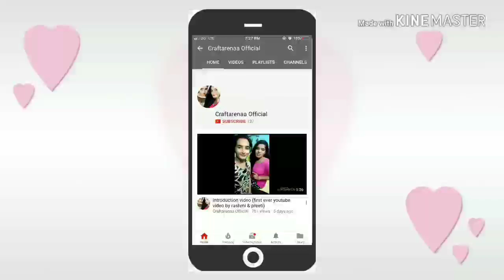How to make Photoprop/ DIY photoframe making /best and easy photoframe idea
Hi fam,
We have come with this new video HOW TO MAKE EASY, SIMPLE , AND ATTRACTIVE PHOTOFRAME... In few minutes you can make a best looking photoprop to make any occasion selfiestic... Then go ahead watch full video and try yourself.. Comment down below your experience...
Love--
Preeti and Rashmi